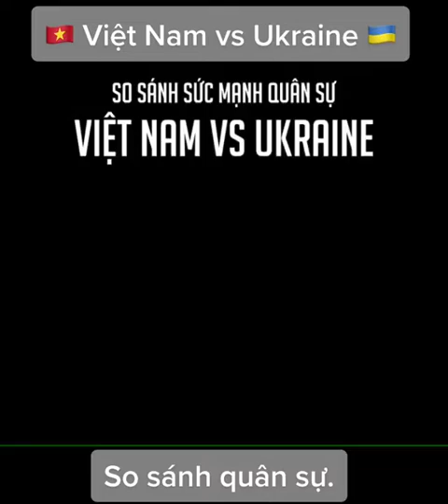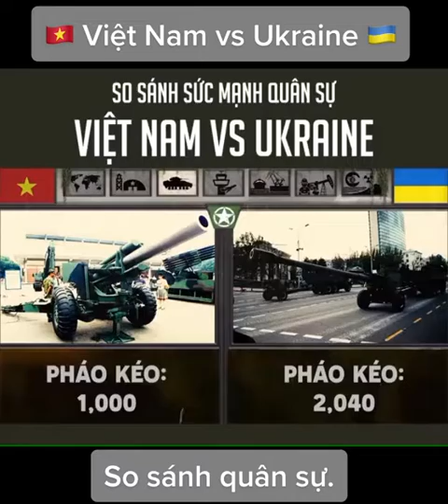So Sánh Việt Nam với Ukraine